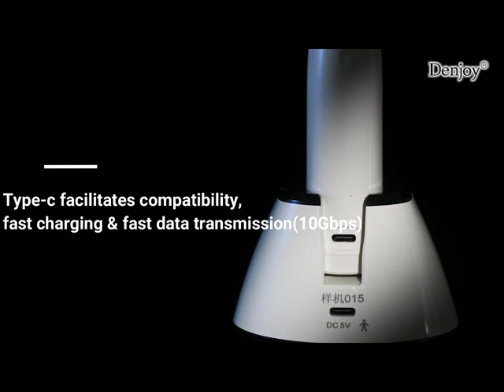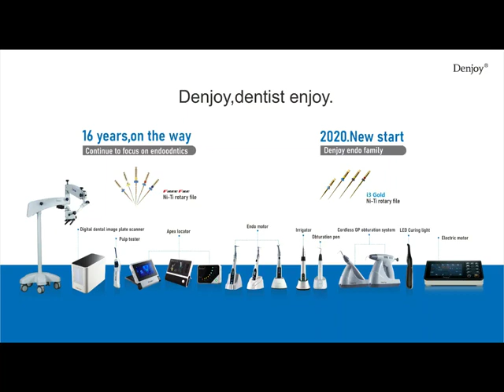Moteur Endo AI Mate pour l'endodontie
Le moteur AI Mate 3 de Denjoy est l'avenir de la dentisterie. Il améliore l'efficacité des traitements, le confort du patient et la sécurité du professionnel de la dentisterie. Pour des soins dentaires de pointe, faites confiance à Diffusion Laser et Technology.